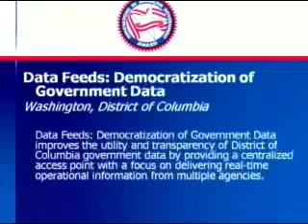Data Feeds: Democratization of Government Data: Finalist Presentation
In May 2009, Innovations in American Government Finalist Data Feeds presented before the National Selection Committee. Data Feeds improves the utility and transparency of District of Columbia government data by providing a centralized access point with a focus on delivering real-time operational information from multiple agencies.